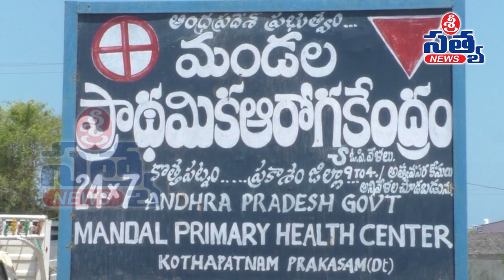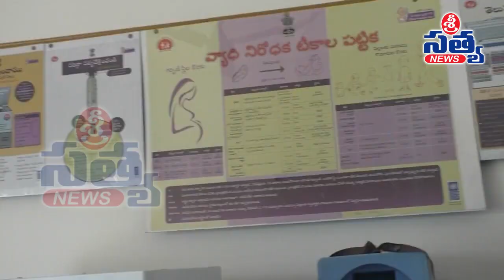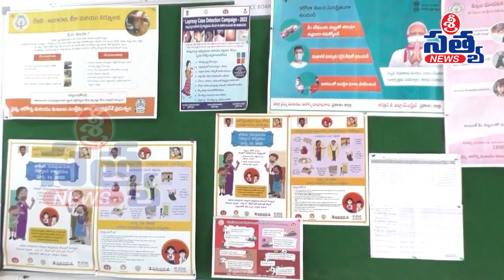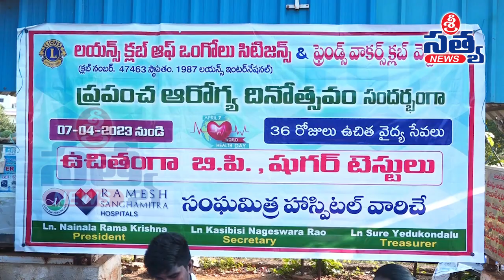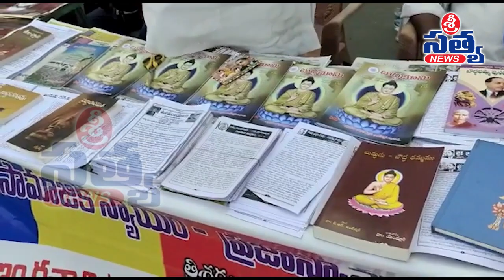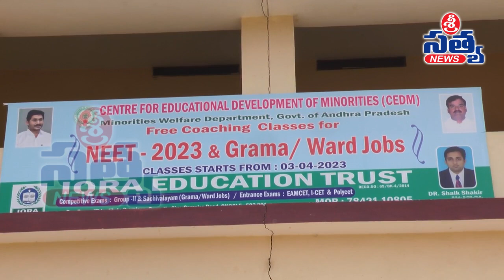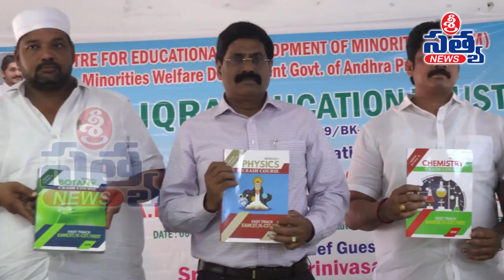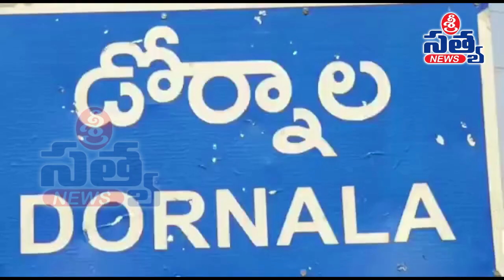07-04-2023 SRI SATYA NEWS BULLETIN 11:00 AM SRI SATYA NEWS